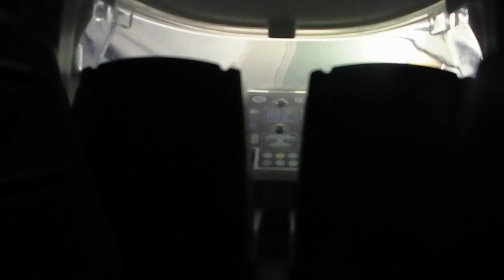Flight inside a toy airplane!!![hard landing]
Flight and hard landing!